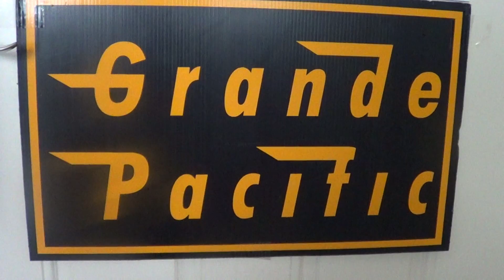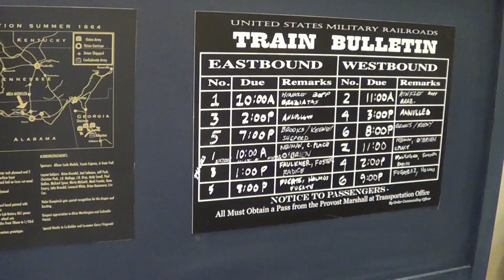US Army Civil War RR, NMRA 2013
This is a true craftman in his exhibit, knowledge, and operation on this great 2 rail O model railroad that represents the USMRR operations in the deep South during the Civil War. The enigines are batterie operated and have a wireless control system. I am sorry did not get the name of it.
Additional Comments from some of the people envolved.
This layout is called McCook's Landing built by myself and help from Gerry Fitzgerald and several others. You can learn more about it on my blog a